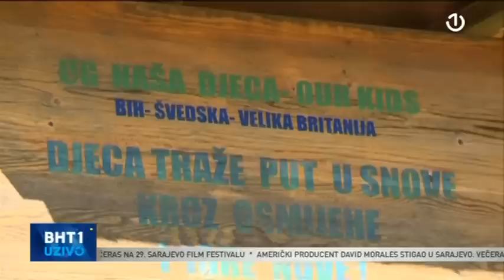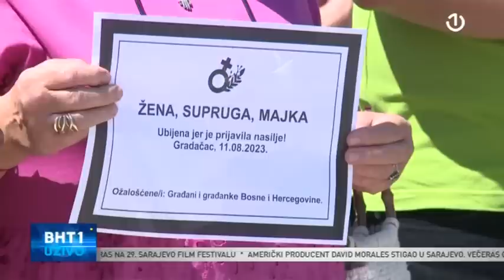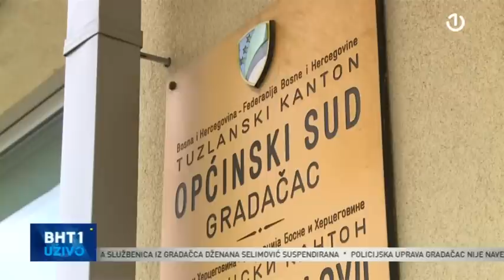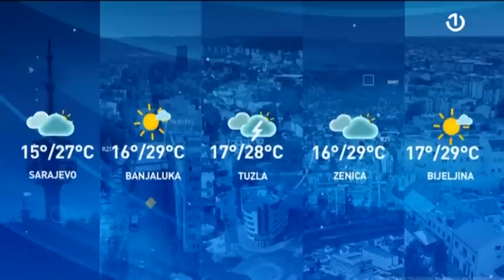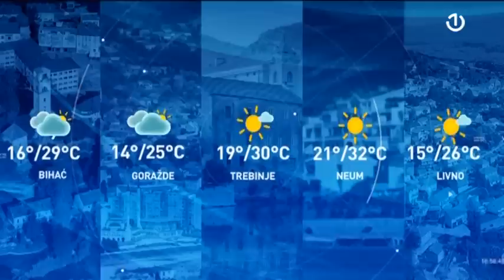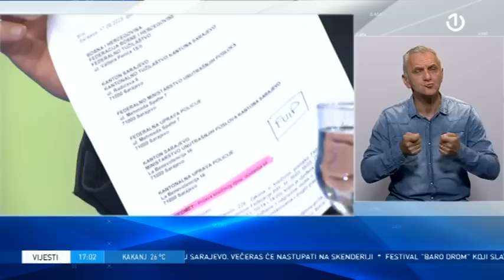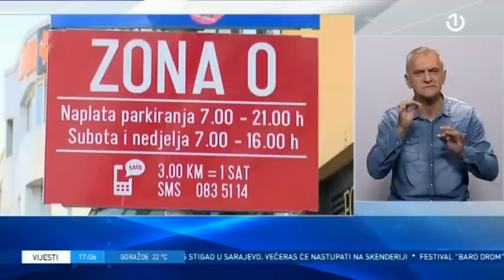BHT1 Uživo - 17.08.2023.